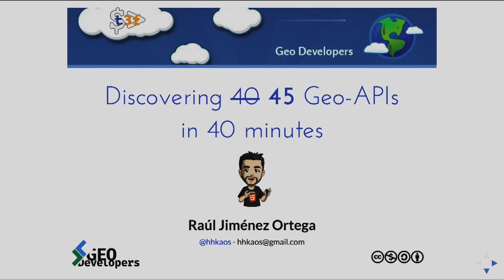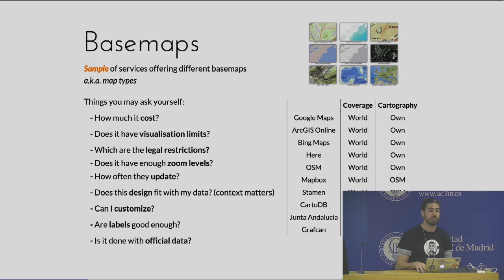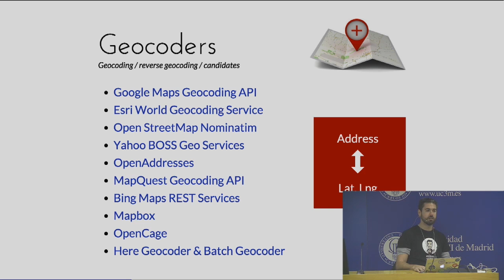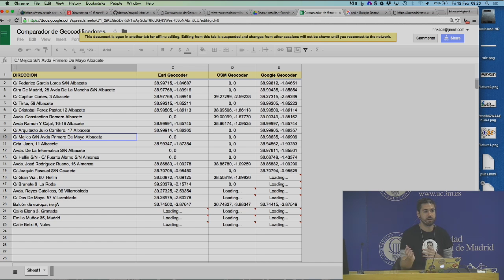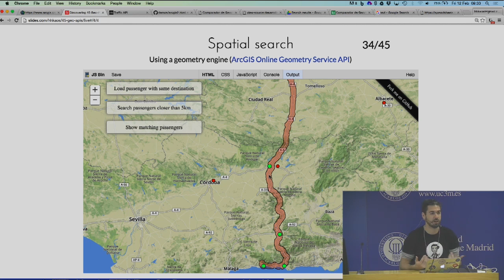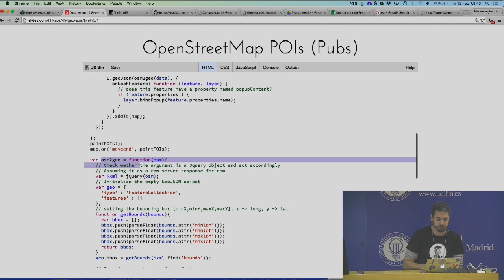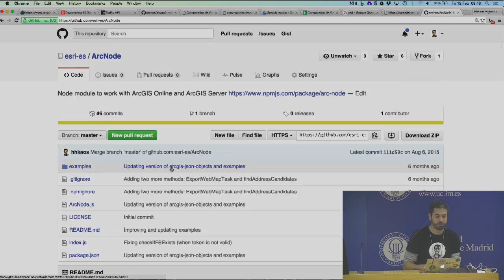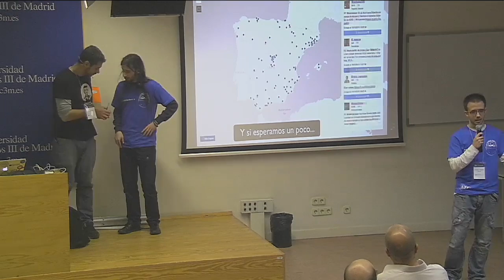40 Geo-APIs in 40 minutes - T3chFest2016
Ponente: Raúl Jiménez Ortega